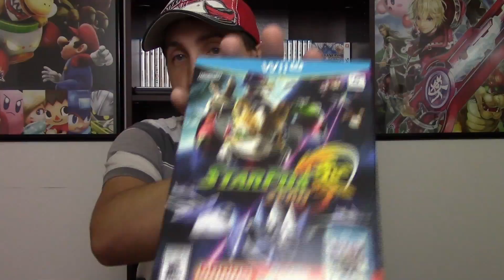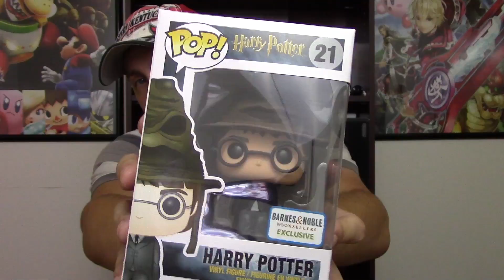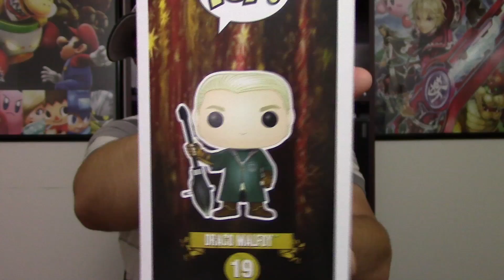Saturday Morning Pick Ups #3 with Video Game Book Club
HARRY POTTER INVADES!

**Also, I know there are black spine Wii U games. Not ALL of them are white**

Why watch cartoons when you can watch pickup videos? They're the best thing since sliced bread ... unless you don't eat bread, then they're the greatest thing since the invention of the wheel!

Picked up this time around:

Video Game Book Club T-Shirts - CafePress
StarFox Zero // StarFox Guard Dual Box - Wii U
Harry Potter Funko POP! Figure - Sorting Hat Harry (Barnes and Noble Exclusive)
Harry Potter Funko POP! Figure - Cedric Diggory (Hot Topic Exclusive)
Harry Potter Funko POP! Figure - Quiditch Outfit Draco Malfoy (Hot Topic Exclusive)
Kirby Series amiibo - Kirby
Kirby Series amiibo - Meta Knight
Kirby Series amiibo - King Dedede
Kirby Series amiibo - Waddle Dee

Want ClubCast on the go? No problem, paste this link in to your favorite Podcast manager to stay up to date with us: